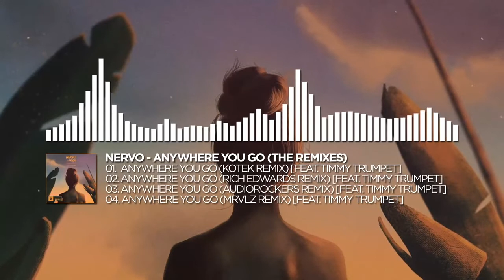Ranking Every Song On Anywhere You Go (The Remixes)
These descriptions are really hard to write and I'm not even sure anyone reads them. So... uh... I'LL BE RIGHT THEEEEERE (kill me)
Outro Song Title: Kayzo x Riot - Wake Up